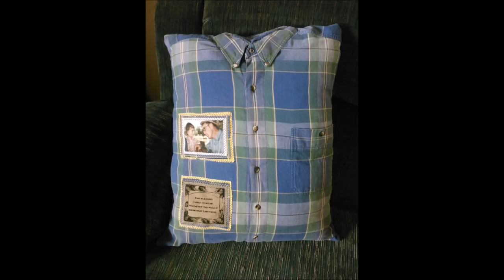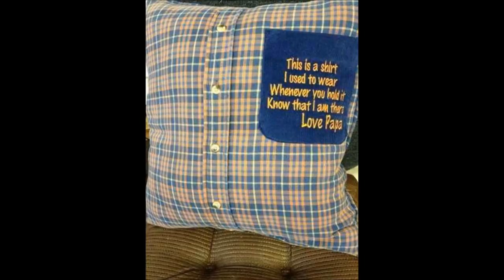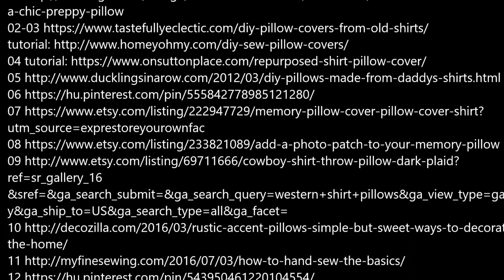DIY Pillow covers from old shirts & sweaters Ideas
Selected and edited by Zoltan Eberhart
Music
If there are copyright mistakes, please inbox me via Facebook, I will edit its instantly, I share with the hope that it's useful for designers.